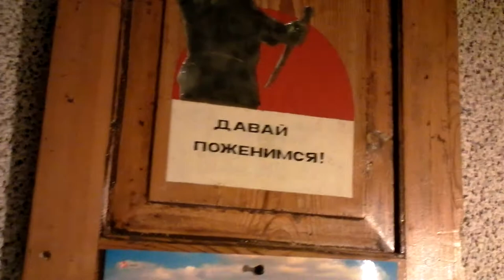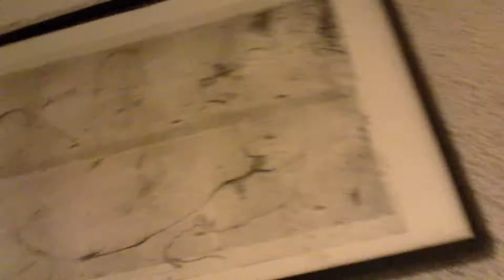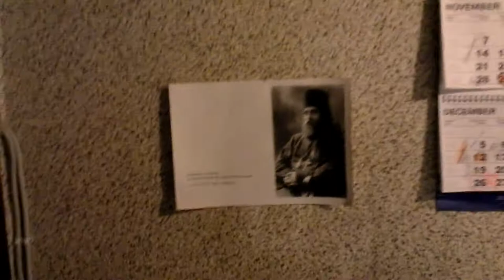12-12-2011: Зверевский центр - Алексей Сосна в кабинете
Москва, 2011

Зверевский центр современного искусства. выступали мои старые знакомые, товарищи, даже друзья, связанные с сайтом "Термитник поэзии"... перед началом выступления я зашёл поздороваться в служебку к Алексею Сосне, который уже много лет директорствует в данном музее...